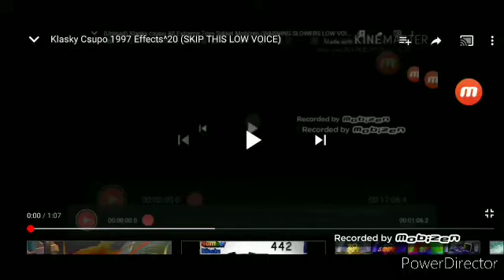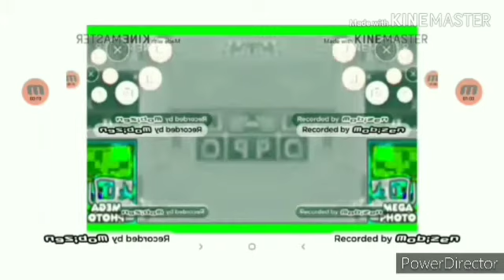Klasky Csupo 1997 Effects^21